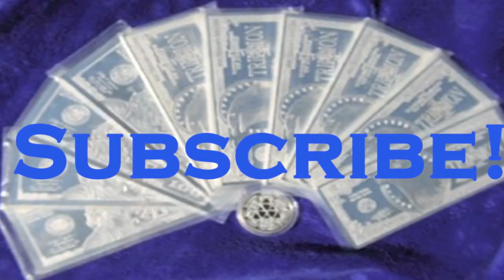CVS Caremark CARES About YOUR (Mental) Health!!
I got this message from CVS Caremark.. It's ridiculously sketchy to say the least. It gave me severe goosebumps to hear this for the first time. Maybe this will make it easier for you to hear it here first.

I have no account with CVS Caremark, am not prescribed ANY medication, and have no reason to be prescribed any medicine; besides the fact that I own ObamaIsHitler.com.